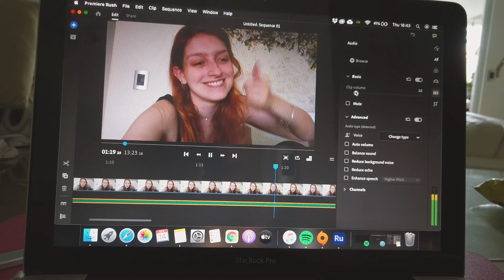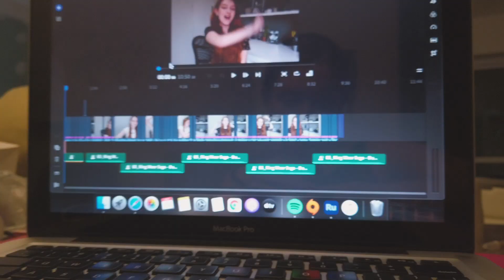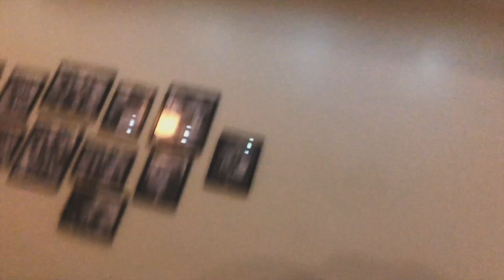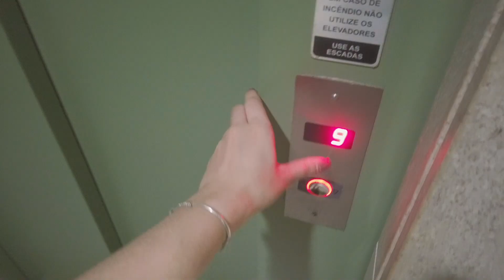Vlog: Conversando sobre como estou + salão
Oiii! Mais um vlog semanal! Conversei um pouco com vocês sobre o Chron e como estava me sentindo, fui no salão retocar o ruivo e mostrei meu dia a dia!

Ps: se você está lendo até aqui, comenta: "acredito em unicórnios" ✨